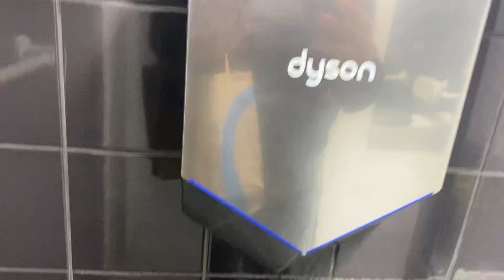Dyson Airblade V HU02 at ALDI Mansfield Woodhouse ♿️🚻🚼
This store opened in October 2019 replacing an abandoned DIY store that was demolished to make way for the store

This dryer wasn’t bad

Filmed by Noah on Sun 15 May 2022 at 13:00